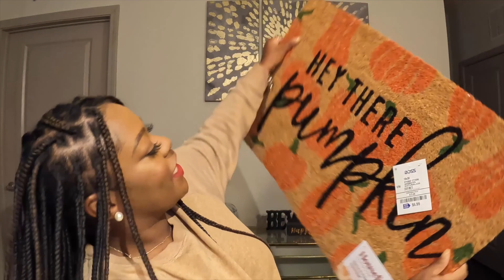THINGS I PURCHASED OVER THE WEEKEND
Hey everyone! Watch me share some of the things I purchased over the weekend! I haven't been feeling well, so I decided to cure myself with a little retail therapy! I hope you enjoy!!!

SEPHORA:
Fenty Beauty Stunna Lip Paint

Urban Decay All Nighter Setting Spray

Fenty Beauty Shadowstix - Get On Taupe

Fenty Beauty Shadowstix - Gold Hoops

Tom Ford Soleil Blanc Body Shimmering Oil

JVN Air Dry Hair Styling Cream

Fenty Skin Butte Drop Shimmering Whipped Oil

Fenty Skin Cherry Dub Retexturizing Face + Body Scrub

Fenty Skin Fruit Quench’rz Hydrating + Conditioning Lip Oil Duo